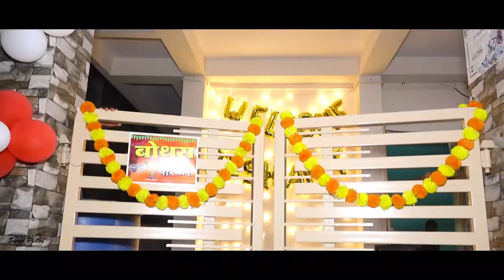wedding teaser of Prashant & madhuri by Suraj photo's Jalgaon. wedding teaser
Our services
Wedding photography/videography
Cinematic

copyright of music is given to repected owner